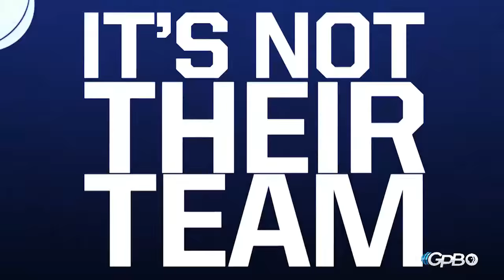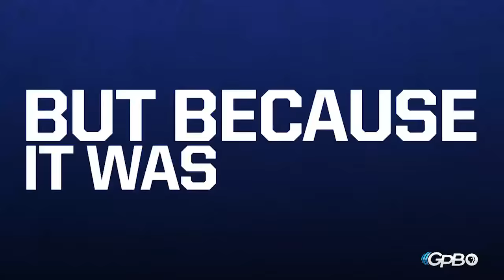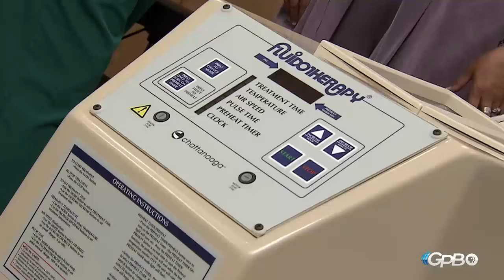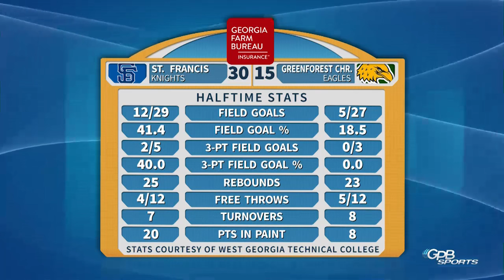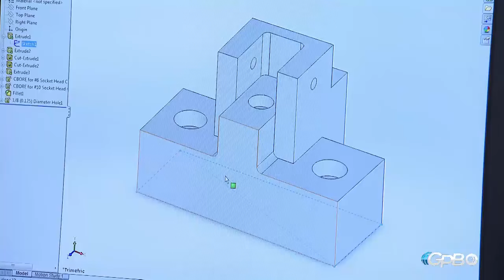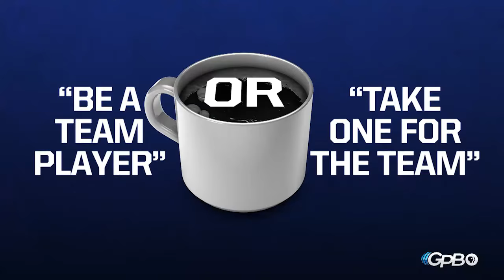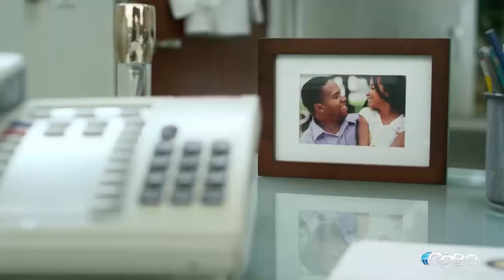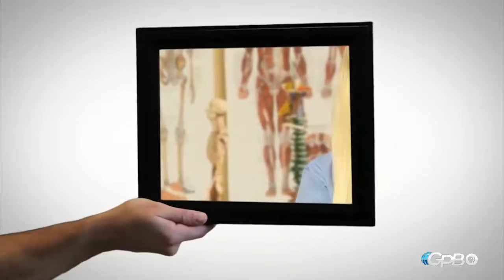GHSA 1A Private Girls Final: St. Francis vs. Greenforest Christian - March 5, 2016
The 2016 1A Girls Private Championship Game from the Macon Coliseum.